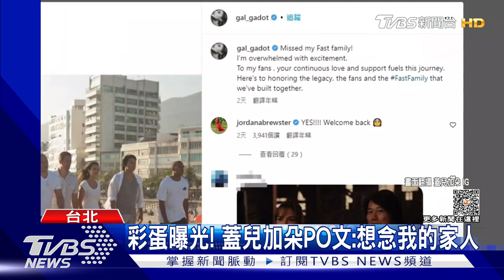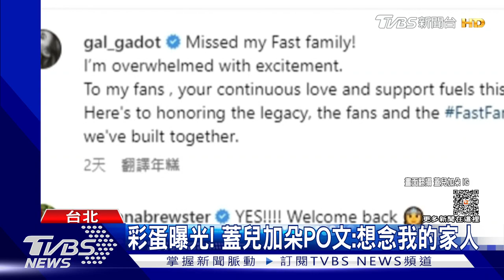【星聞爆爆】《玩命關頭X》全台掃1.3億！蓋兒加朵證實回歸：想念家人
電影《玩命關頭X》上映不到一周，台灣票房達到1.3億，刷新今年單日票房、首周票房雙紀錄，女星蓋兒加朵更發文證實，會在本集回歸；另一部同樣是賽車電影的《GT：跨界玩家 》被眼尖網友發現，裡頭居然出現本土肉乾品牌的商標。

2013年TVBS歡樂台第二部原創概念劇